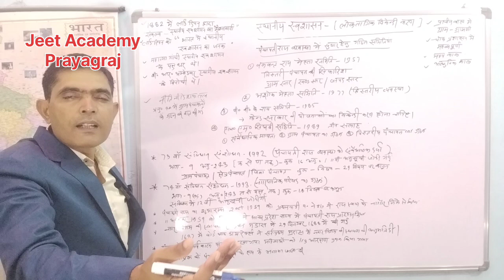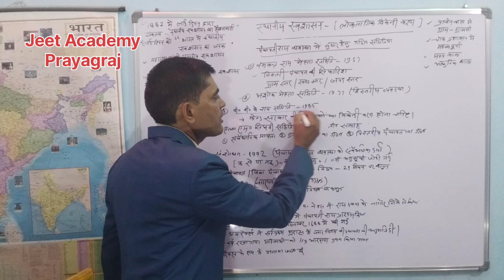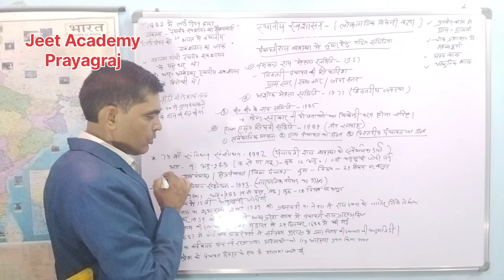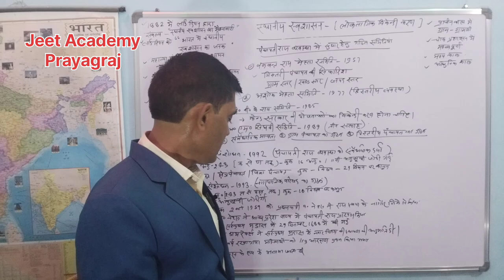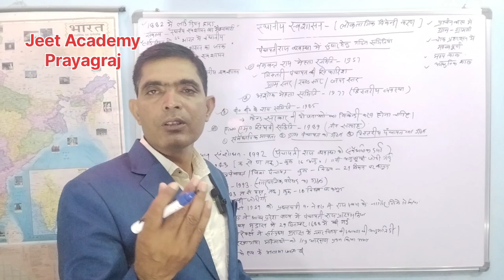Local Self Government ।। स्थानीय स्वशासन।। Polity by Jeet Sir ।। Jeet Academy Prayagraj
प्रिय व्यूअर्स
           इस विडियों में जीत सर ने भारत में स्थानीय स्वशासन के विषय पर संक्षिप्त चर्चा की है जो प्रतियोगी परीक्षा की दृष्टि से अत्यंत महत्वपूर्ण है।